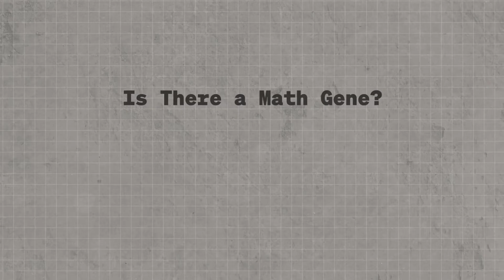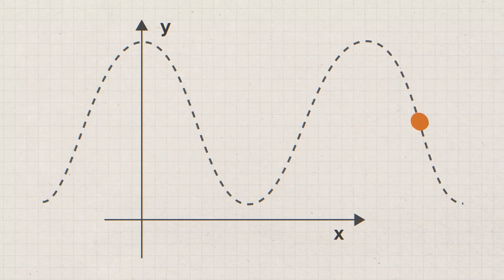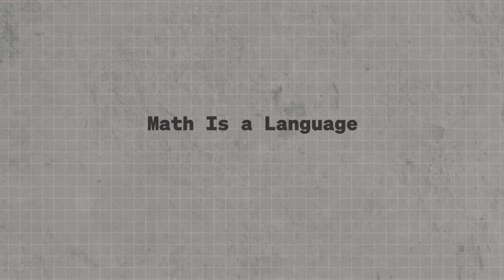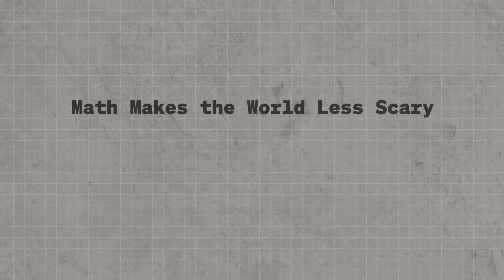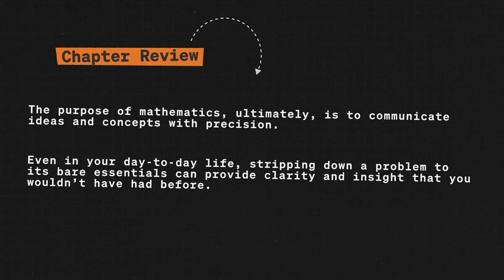The World's Best Mathematician - Terence Tao Demystifying Math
The world's best Mathematician - Terence Tao explains that the outlook on math in education used to be that it was impractical; it was like learning complicated magic just to pass a test. He also emphasizes that anyone can lean into an innate ability to think like a mathematician.